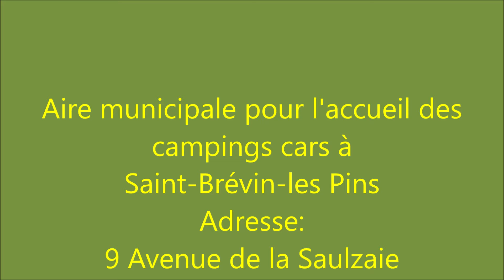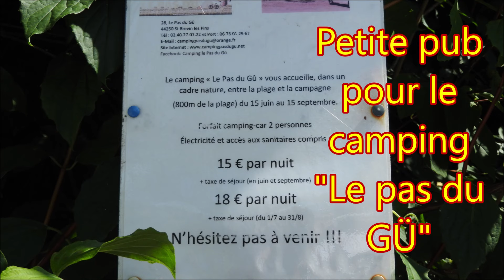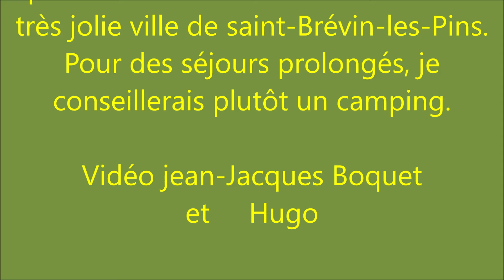Aire de Camping car de Saint Brévin les Pins (Loire Atlantique) 44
Présentation de l'aire de camping-car de Saint-Brévin-les-Pins